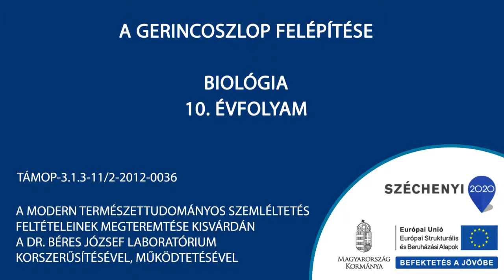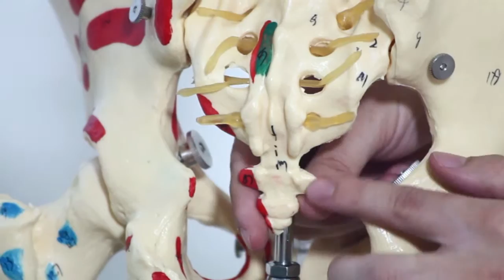A gerincoszlop felépítése